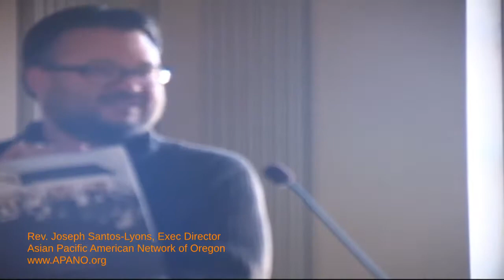Community Forum on the Trans Pacific Partnership 12-3-13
The Trans Pacific Partnership would be the world's largest "Free Trade" Agreement covering at least 40% of the world's economy.  Yet it has been negotiated in secret for 4 years.  Hear five speakers discuss why they oppose the agreement as well as Fast Track Authority for Pres. Obama. END THE CORPORATE COUP!

The five speakers are
David Delk, Co-Chair of Alliance for Democracy
Mike Losier, organizer with Portland Rising Tide
Valerie Francisco-Menchavez, Asst Prof of Sociology at the University of Portland
Greg Pallesen, VP of Association of Western Pulp & Paper Workers
Elizabeth Swager, Exec Dir. of Oregon Fair Trade Campaign

The introduction is by Rev Joseph Santos-Lyons, Exec Director of the Asian Pacific American Network of Oregon (APANO)